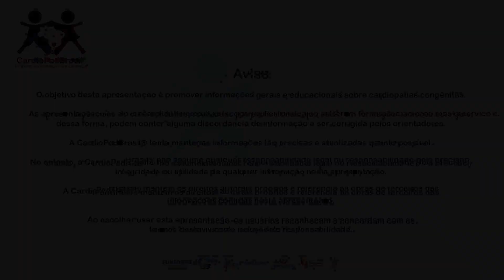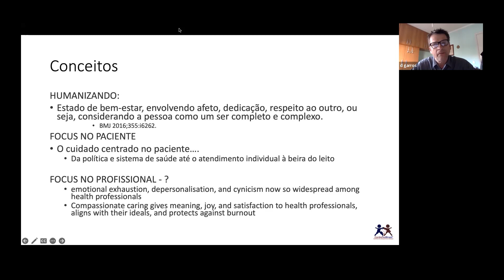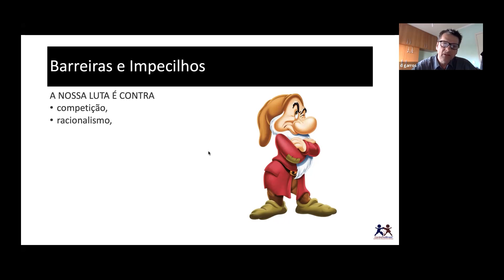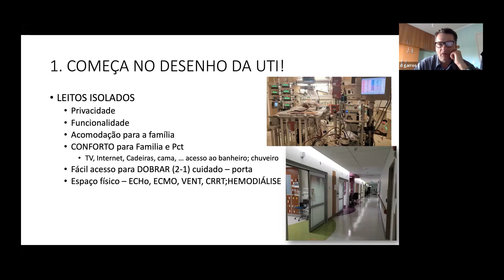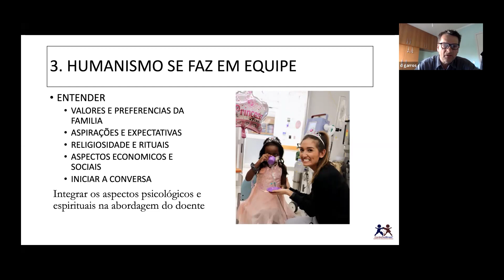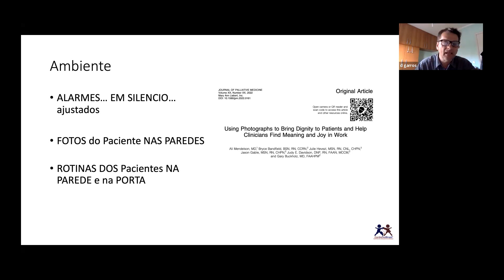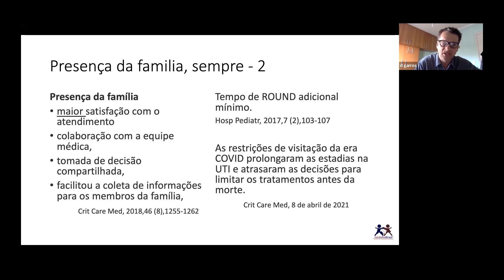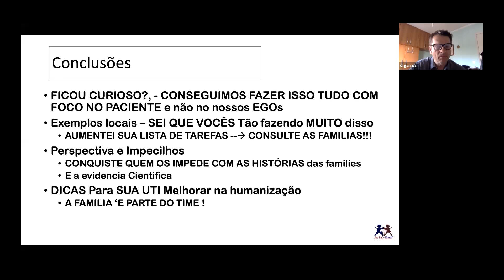Aula 7: Apresento os novos membros do time da UTI: Família e Humanização na UTI - Dr. Daniel Garros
Fundamentos de UTI Cardiológica Pediátrica Eficiente: Aula 7: " Apresento os novos membros do time da UTI" - Presença da família e humanismo na UTI - DR. DANIEL GARROS

Aula 07 de uma série de 10 apresentações sobre UTI Cardiológica Pediátrica eficiente, ministradas pelo Dr. Daniel Garros, Intensivista do Stollery Children's Hospital, PICU University of Alberta, Edmonton AB Canadá.

📎 Acesse o material de apoio dessa aula em: t.ly/bp5A

Gravação realizada aos 25/05/2023